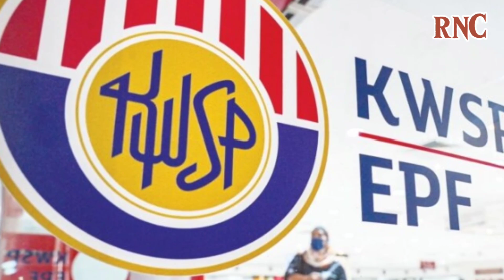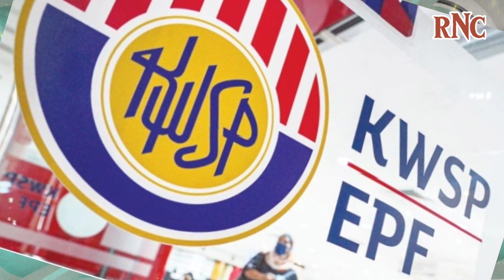Agihan ASB Naik‼️ KWSP menjanjikan manfaat kepada pencarum tahun ini⁉️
Sokongan anda memberikan lagi semangat agar channel ini sentiasa ada kontent terbaharu dan panas.